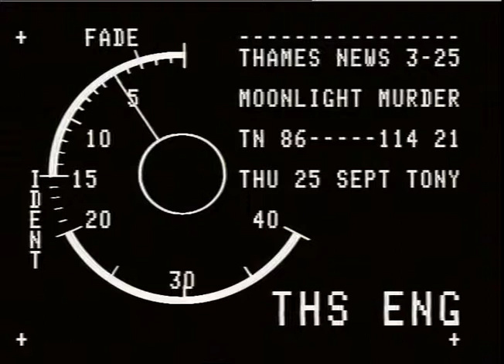MOONLIGHT CLUB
THAMES NEWS - 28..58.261,1MOONLIGHT.,CLUB MURDER .0F2MICHAEL COLLINS,_x000D_
STRATFORD - BOXER ABBE